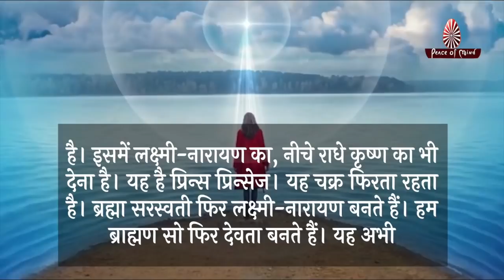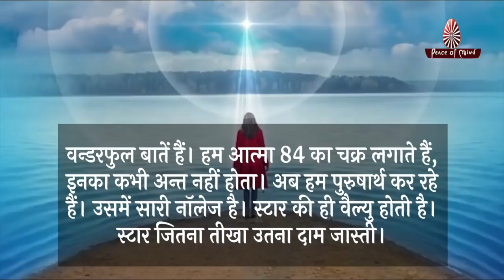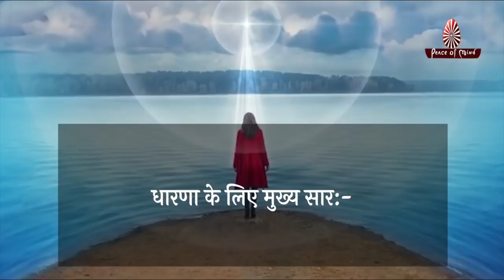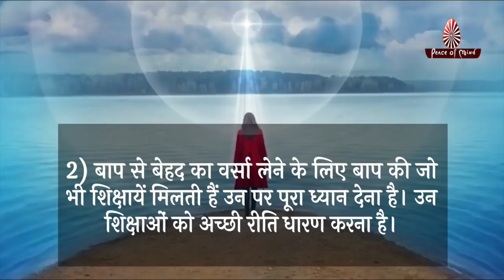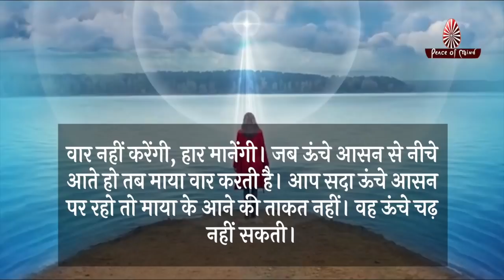आज की मुरली 26-05-2022 | Aaj Ki Murli | BK Murli | TODAY'S MURLI In Hindi | BRAHMA KUMARIS | PMTV